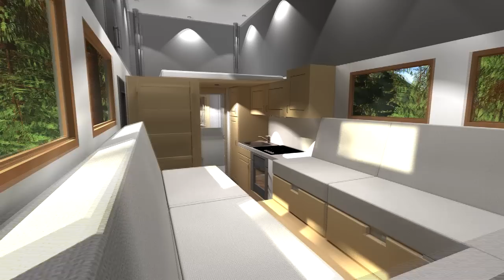Camper by Slobodan Jankovic - Brain Fusion Studio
Mobile camper for 6x6 truck, based on the 20' standard cargo shipping container...

3D model was made in ArchiCAD, rendered in Artlantis...

Available in 720p HD resolution...

Slobodan Jankovic
Brain Fusion Studio